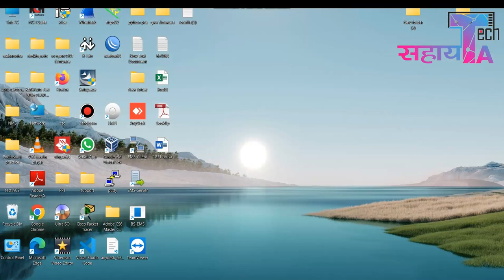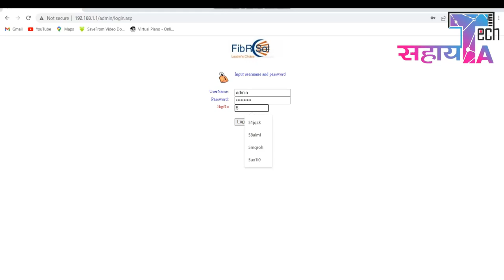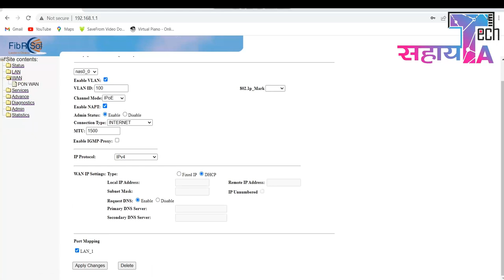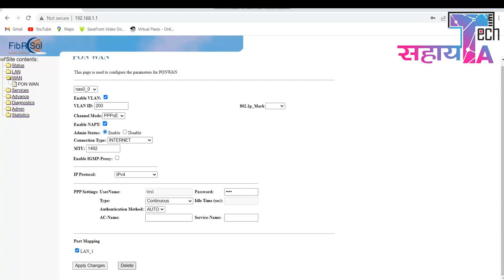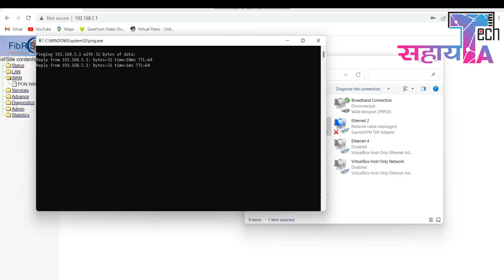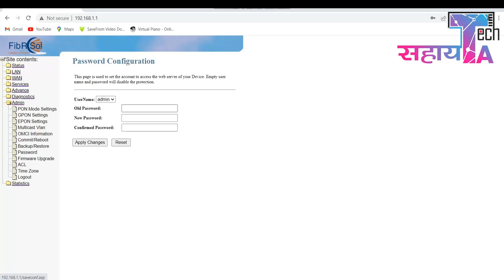How to configure Fibrsol 1G ONU and how to enter bsnl leased line VLAN in bridge Model FS-1G-XPON